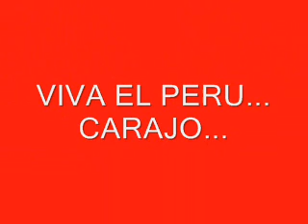Gotas de miel - Los Pakines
musica bailable de los 70